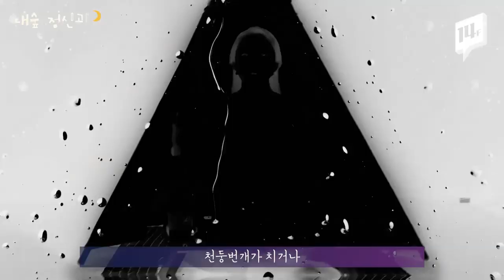[강박증] 당신이 무언가에 집착하는 이유 | 공포증 / 강박증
내 일상을 괴롭히는 공포증과 강박증!
수백 번씩 손을 씻는 강박증부터 사람들 앞에만 서면 식은땀 줄줄 나는 공포증까지 종류와 증상은 다양한데요. 공포증과 강박증은 왜 생기는 걸까요?